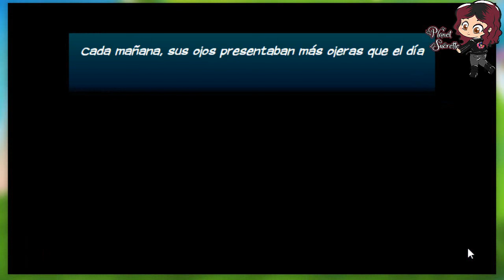Ruta Nevra 🧛‍♂️ Eldarya nueva era episodio 4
Juego Eldarya

Ruta Nevra

No consigo las ilustraciones ya que me centro en hacer diálogos con Nevra para subir su afinidad y tener más diálogos con el

 (ɔ◔‿◔)ɔ ♥     ≧◉◡◉≦                   (⊙.⊙(☉̃ₒ☉)⊙.⊙)